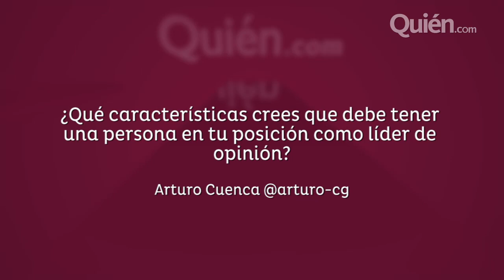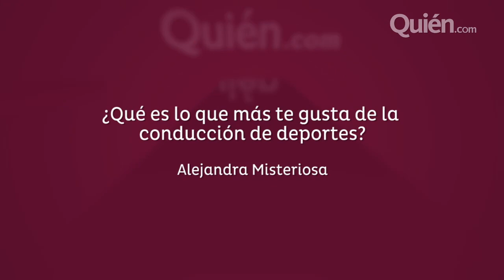Inés Gómez Mont responde a los lectores de Quién.com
Pedimos a nuestros seguidores en redes sociales que nos mandaran las preguntas que quisieran hacerle a Inés Gómez Mont, elegimos las cinco mejores y ella las respondió durante el shooting de portada del mes de mayo.